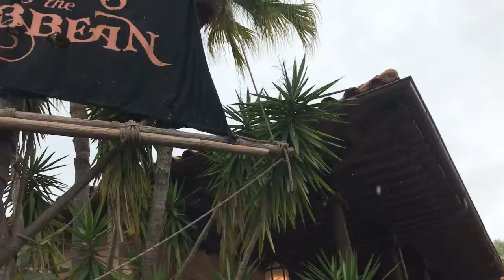Disney with RV Rebel girl and Full Tiny House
In this Episode we all go to Disney with RVRebel Girl and Full Tiny House

Equipment used
Galaxy Note
Apple iPhone
Go Pro Sessions and 7
Mac Pro
Sony Camera